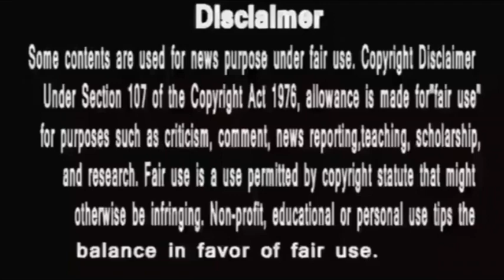Anupama Today's ep 866 ||अनुपमा की सब कोशिशें बेकार ,माया लेकर आएगी अनुज को होली में || Review